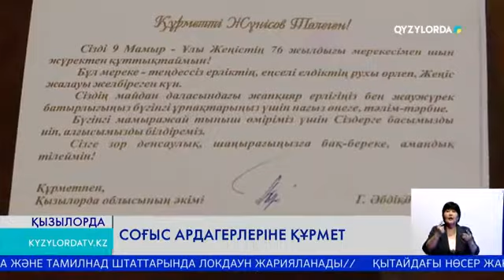СОҒЫС АРДАГЕРЛЕРІНЕ ҚҰРМЕТ